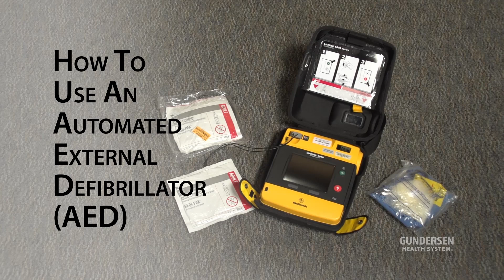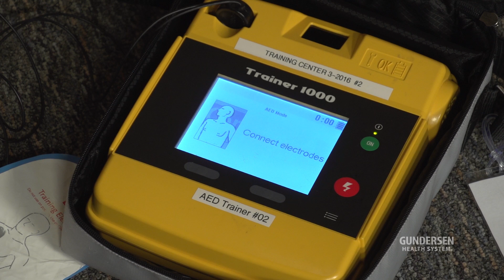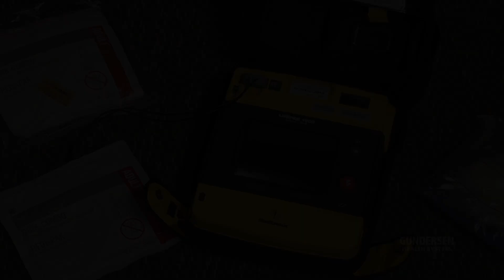How to use an Automated External Defibrillator (AED)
Each year more than 350,000 people in the U.S. suffer from sudden cardiac arrest (SCA). An automated external defibrillator (AED) is the most effective treatment for restoring a life-sustaining heart rhythm. Being familiar with an AED and how it works can help you save a life.

Take the time to learn about your heart health. Give the cardiology experts at Gundersen Health System a call. We can help you determine if you are at risk for sudden cardiac arrest and teach you ways to prevent it.